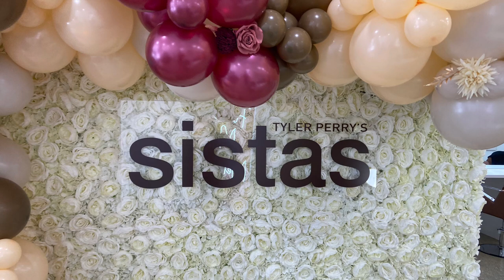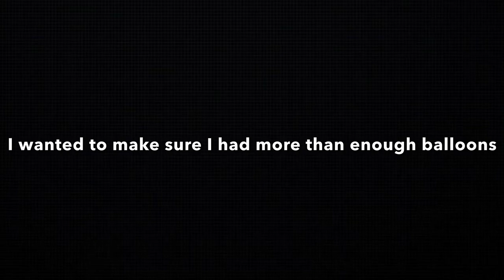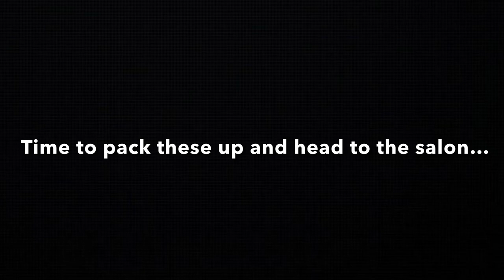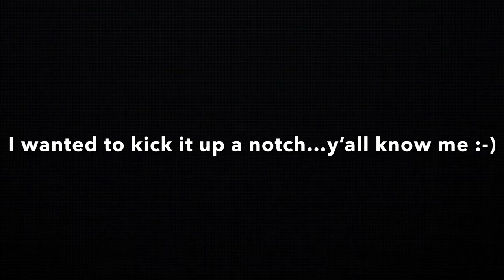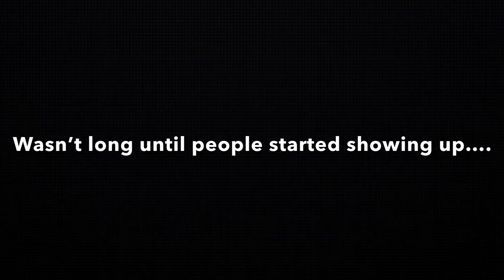Setup With Me - Balloon Backdrop For Tyler Perry’s Sistas Event | Time-Lapse Video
Hey Guys! I had an amazing opportunity to help decorate a promotional event for Tyler Perry's Show Sistas on BET. I recorded the setup so you can see how everything turned out.

I purchased the sign from a local vendor in my area. They have locations throughout the US and in other countries.

- Electric Balloon Pump

- Hand Balloon Pump

- Burgundy Roses

- Burgundy Flowers

- White Cake Stand

-White Cake Stand Set